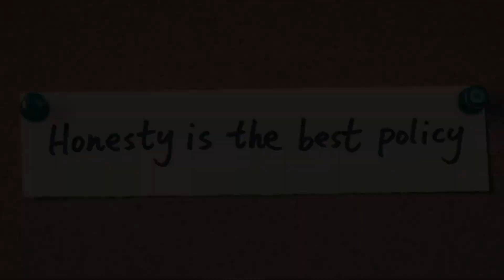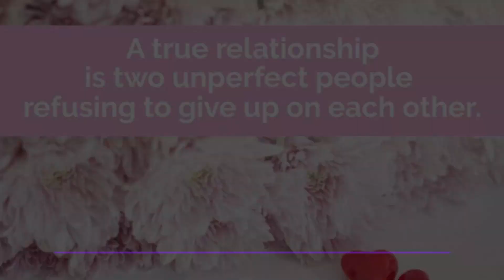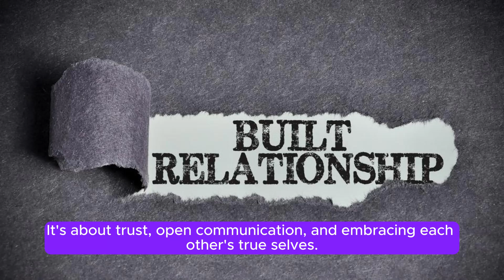Building Lasting Love: Breaking Toxic Habits